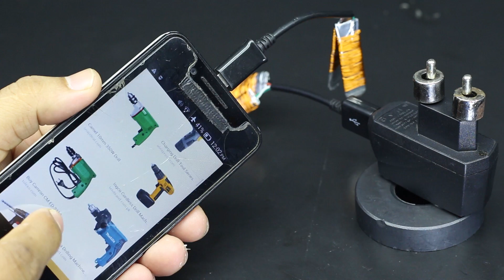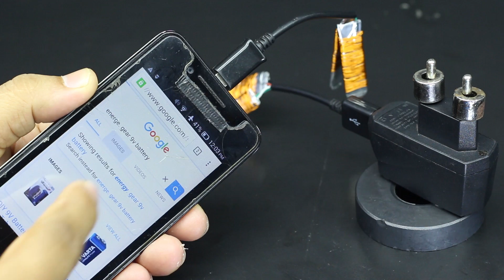Free Internet 100%,Free Internet WiFi 100% Working - New Get Free WiFi Internet 2019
Today I`ll show, Free Internet 100%,Free Internet WiFi 100% Working - New Get Free WiFi Internet 2019.
It`s a very helpful video.. all of you can make this if try at your house..